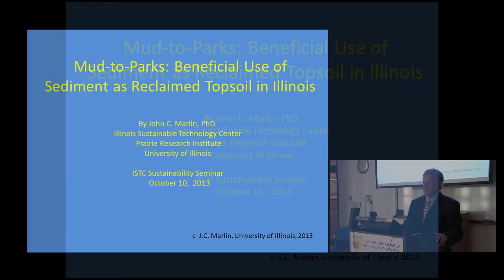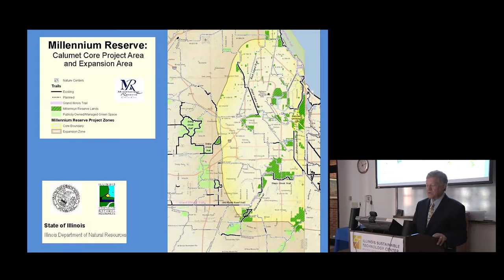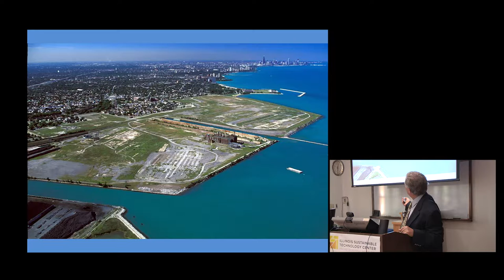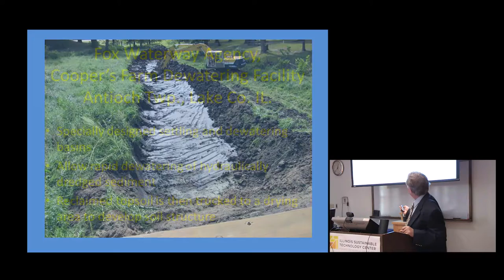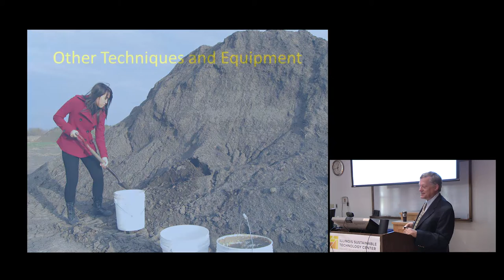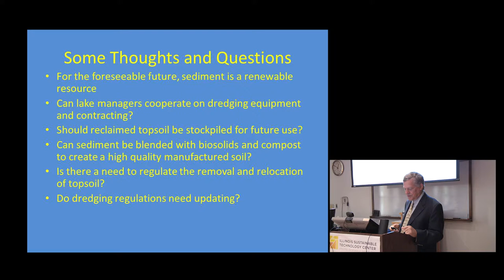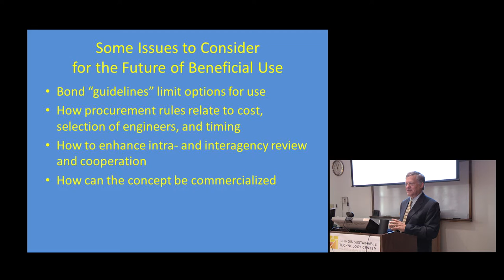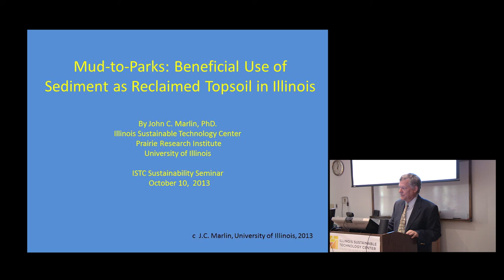Mud-to-Parks: Beneficial Use of Sediment as Reclaimed Topsoil in Illinois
Abstract: The beneficial reuse of sediment generated by various recreational, environmental and navigation projects is a priority with several state and federal agencies. Illinois has completed several projects using topsoil reclaimed from water bodies over the past decade. The Illinois Department of Natural Resources has funded several projects under its Mud to Parks program.